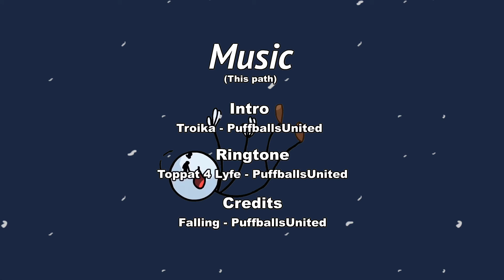Henry Stickmin the betrayed but it’s pitch dark blue space